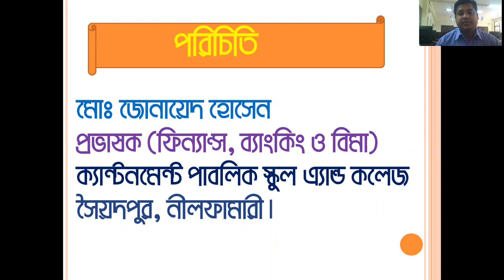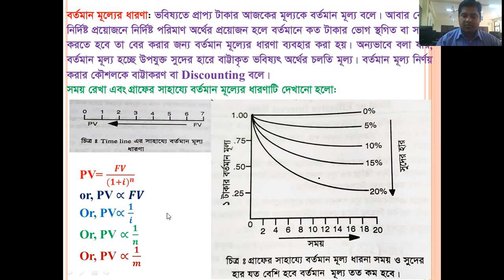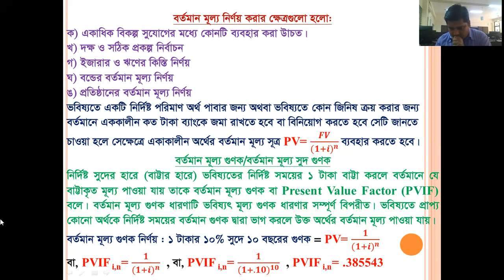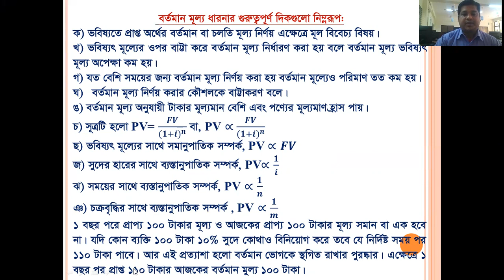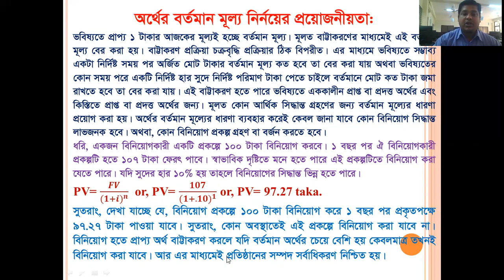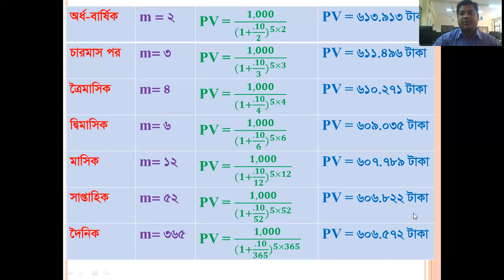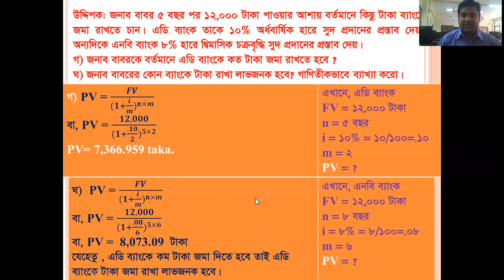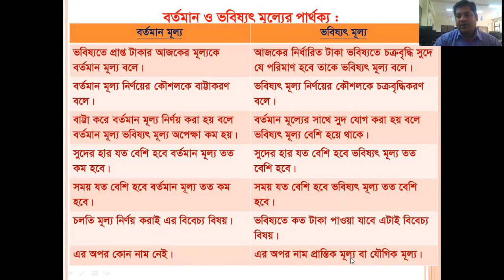Class XI-XII Finance & Banking: বর্তমান মূল্যের ধারণা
Zonayed Hossain
Lecturer in Finance & Banking